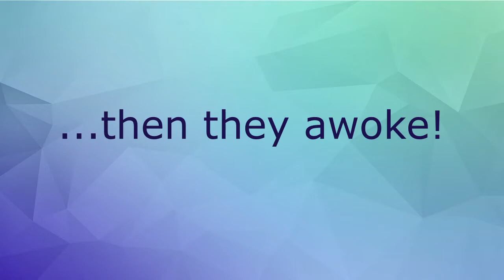PajamaCommercial2018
HES Skate Party
Wednesday November 14th
Cost: Free but Snacks will be for sale!
K-2nd grade 3:30-4:30
3-5th grade 4:45-5:45
Bring your helmet, skates...or you can borrow skates!